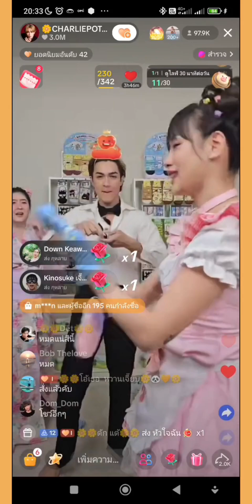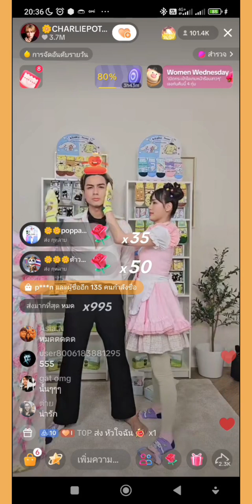ไลฟ์เมื่อคืน เมื่ออยู่ 3 คนจะวุ้นๆ สักหน่อย 555 ไม่รู้จะฟังใครก่อน 🌼🌼🥰🥰🥰🌼🌼